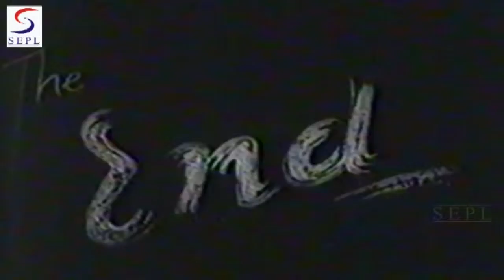Tum Ho Aasha Ka Sansaar | Prem Nagar @ Gulzar, Hasna Banu, Bimla Kumari, Rai Mohan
Premnagar is a 1940 movie directed and produced by Mohan Dayaram Bhavnani starring Hasna Banu, Bimla Kumari, Rai Mohan, Fattu Prasad and Gulzar in lead roles. Karan Singh belongs to a wealthy family who lives in a palace along with his widowed mother, an elder brother, Shamsher, his wife and daughter named Meena. His mother, Rani Maa, was not bothered much about this kid since his childhood as she spent most of her time playing cards and left his upbringing to his nanny. As a result, Karan ended up treating her like his real mother. Now matured, a womanizer and an alcoholic, he comes to the rescue of a former air hostess, Lata, who is being molested by her boss, who hires her as his secretary. He permits her parents, sister and brother to move into one of his cottages. Lata attempts to change his bad habits, She initially meets with opposition, but eventually succeeds. They fall in love. Karan builds a palace and names it 'Prem Nagar'. Their fairy tale world is shattered when Lata is accused of interfering in palace affairs and blamed for stealing a valuable necklace — with hir mother testifying that she found it in Lata's purse. As a result, a much-humiliated Lata quits and her family moves out.

Director:M. Bhavnani
Main Cast:Ramanand Sagar, Husn Banu, Bimla Kumari, Rai Mohan...  more
Genre:Social
Banner:Bhavnani Productions
Release:1940